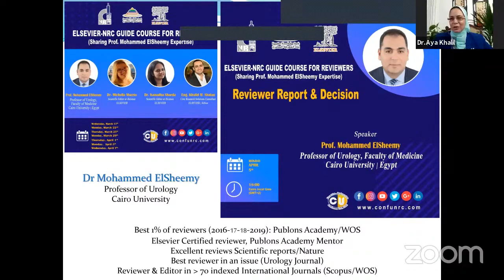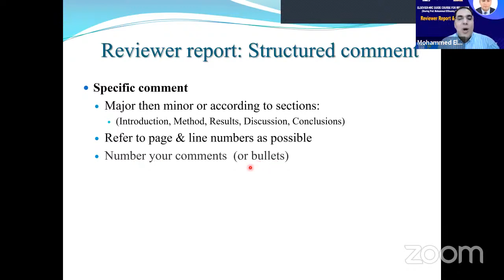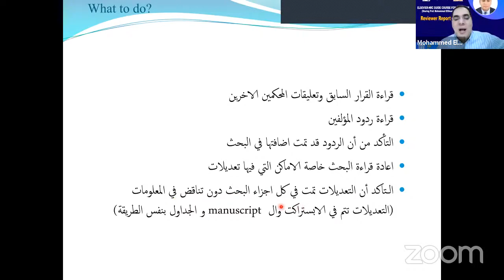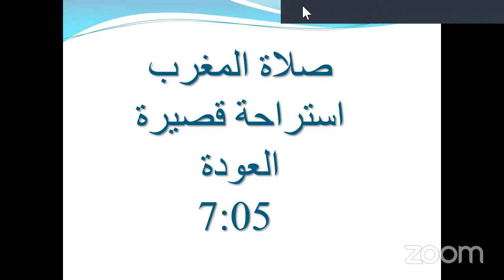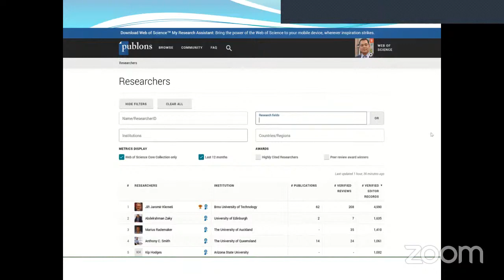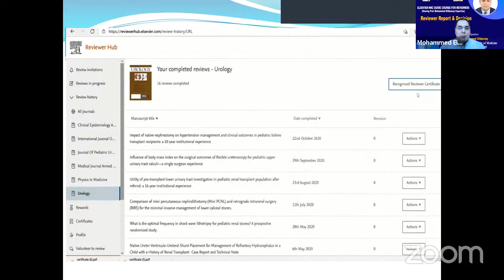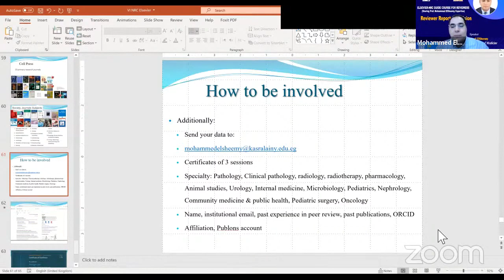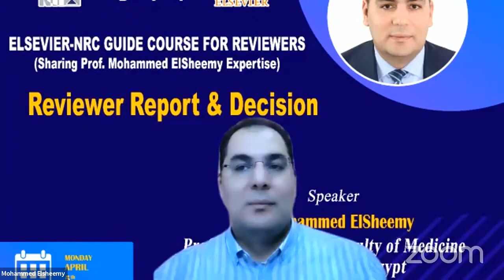8- Reviewer Report & Decision: NRC-Elsevier-ElSheemy Course-How to be a good reviewer - 6th webinar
How to be a good reviewer?
NRC-Elsevier-ElSheemy Course

كورس التأهيل للتحكيم في المجلات العلمية الدولية
السيفير-المركز القومي للبحوث- د محمد الشيمي
الويبينار السادس

6th session
8th video

1- Reviewer report
2- 2nd Revision
3- Major causes of rejection
4- How to get involved